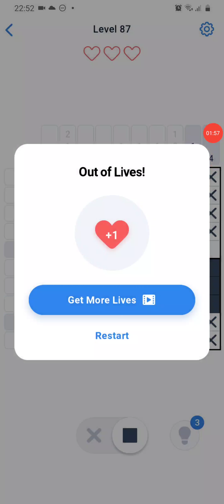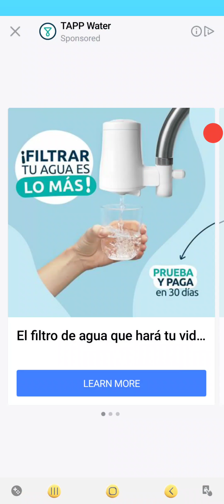Nonogram with Dani part